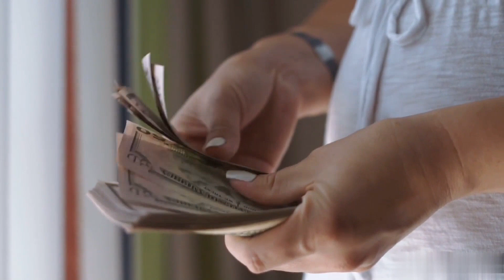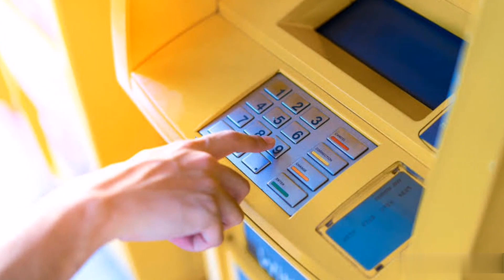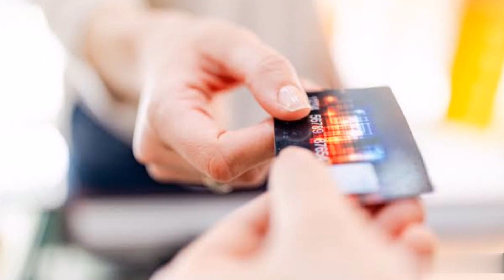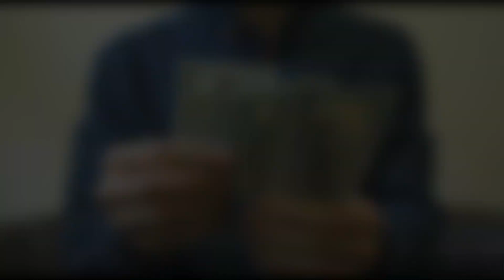Credit Card ka charge kitna lagta hai. Credit card ka charge. क्रेडिट कार्ड का चार्ज कितना लगता है?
क्रेडिट कार्ड का चार्ज कितना लगता है?

1. Marine world channel never promote and support any loan, and never force anybody to take loan from any app or company.

2.channel provide only review of loan app or company

3.channel is not responsible for any type of profit or loss.